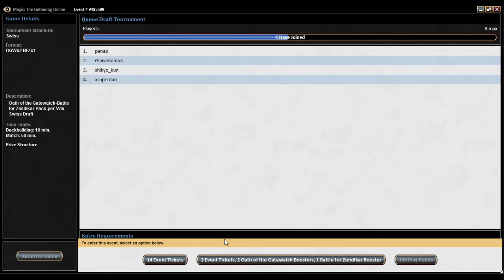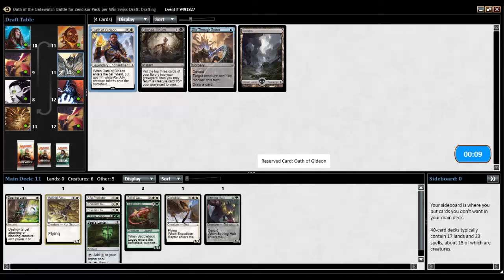Oath of the Gatewatch: Draft Video - Spikey Saturday #72